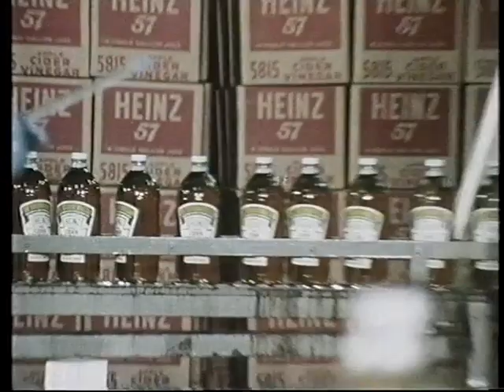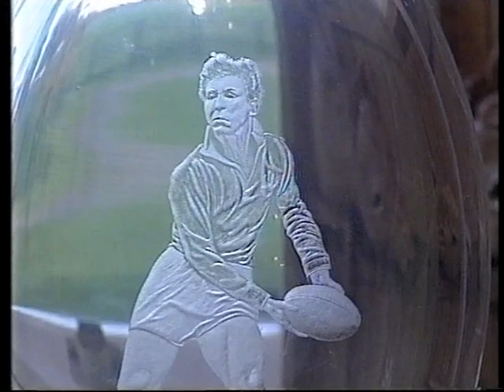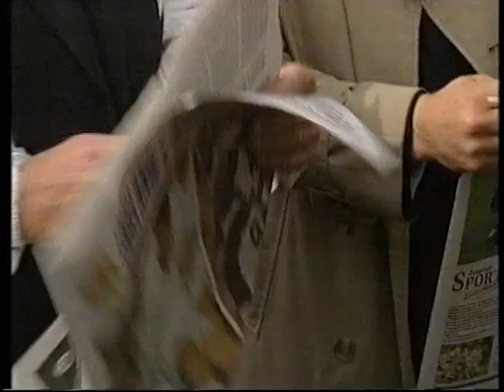Rugby Special: The Barbarians Rugby Team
First shown on BBC TV 1990. Includes Leicester Tigers v The Barbarians